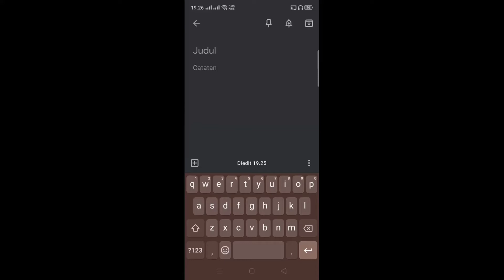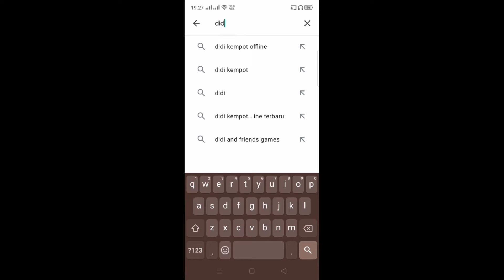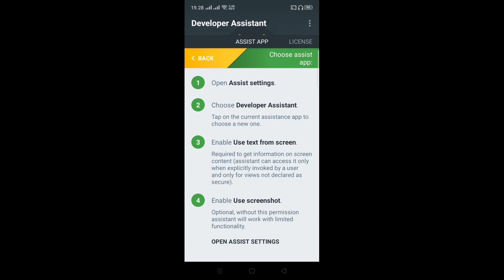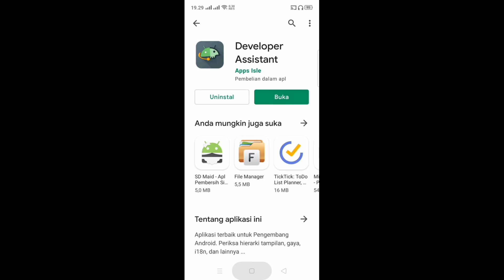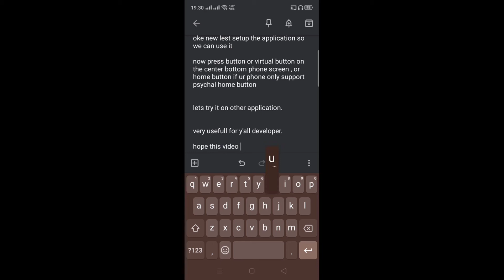how to inspect element on android application